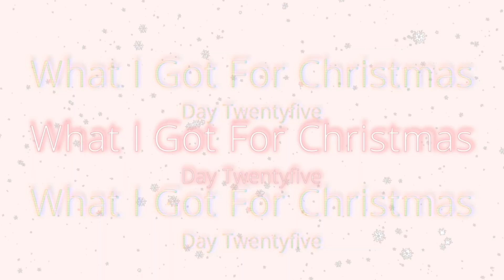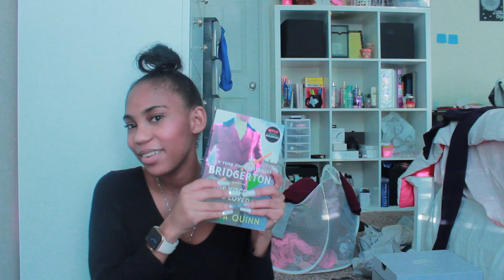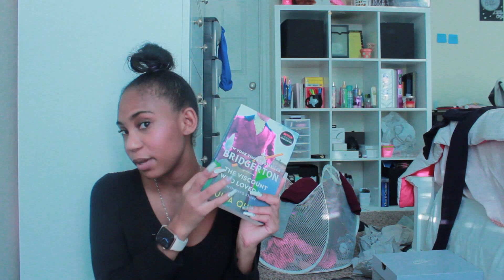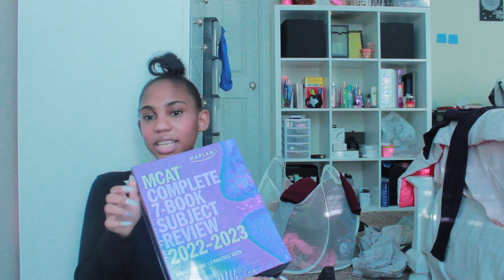What I Got For Christmas 2021!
Hi everyone! First, I wanted to say happy holiday and Merry Christmas to all who celebrate. In today's video, I will be doing my annual what I got for Christmas. As usual, I am not bragging in any shape or form and I am very grateful for everything I have received this year. As always I hope you enjoyed today's upload and I'll catch you in the next one.
XOXO Asia
TIMESTAMPS
Intro 0:00
Christmas Day 0:05
Christmas Haul 0:40
Outro 15:39